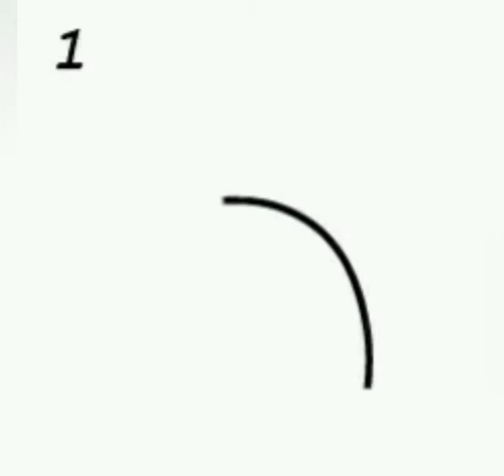How to draw MANGO in step by step